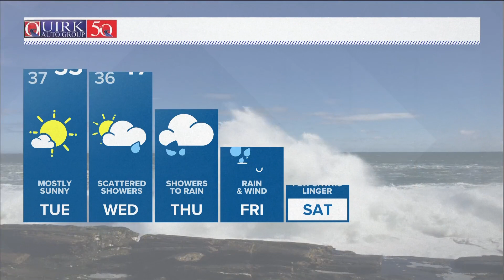NEWS CENTER Maine Weather Video Forecast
NEWS CENTER Maine Weather Video Forecast: UPDATE 4 p.m. Monday, April 8, 2024.